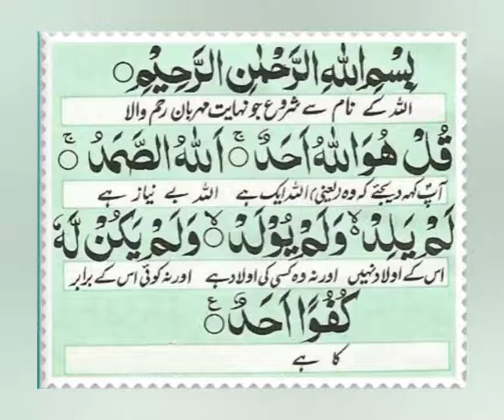Surah Al Ikhlas with urdu tarjuma